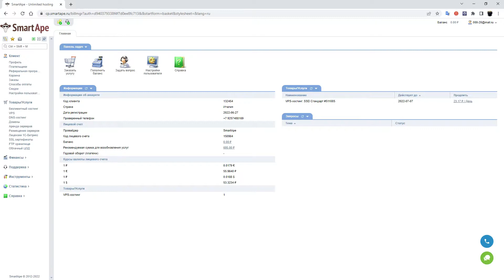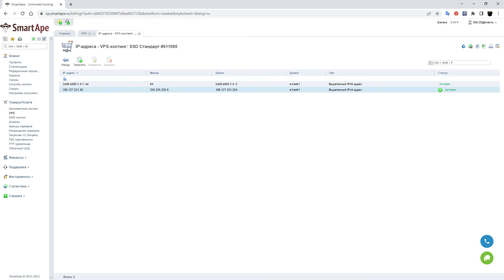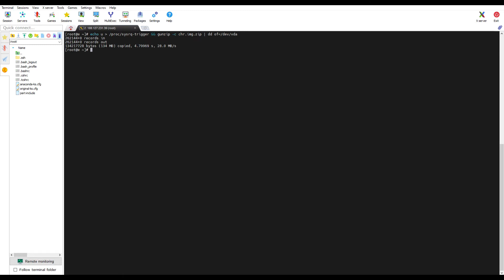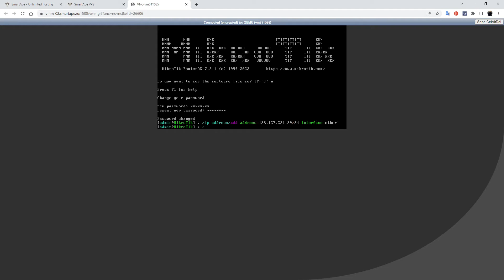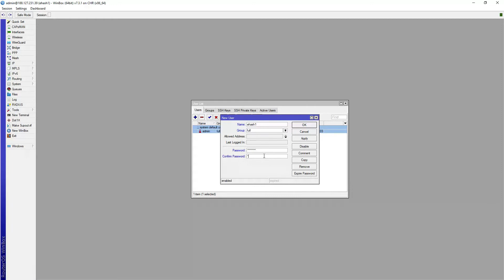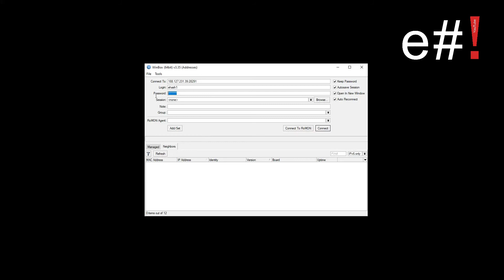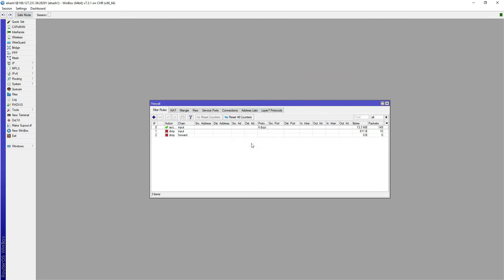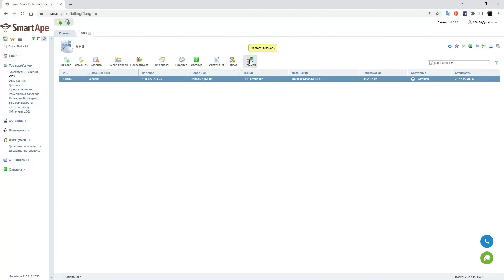Mikrotik на VPS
Превращаем недорогой виртуальный сервер в производительный роутер, который можно будет использовать для VPN, собственного выделенного IP или объединения удаленных пользователей без применения дорогостоящих решений

Всего несколько команд и виртуальный сервер превратится в виртуальный роутер
Используя эту инструкцию и команды из Телеграм-канала все также просто как установить приложение из Apple Store.
Так же команды можно посмотреть в первом закрепленном комментарии

В следующих роликах рассмотрим настройку различных видов VPN.

тайм-коды
00:00 Введение, для чего все это
00:48 Настраиваем VPS
01:31 Подключаемся по ssh
01:45 Скачиваем дистрибутив CHR
02:06 Распаковка и установка имиджа
02:16 Начальная настройка виртуального Mikrotik
03:13 Подключение по winbox
03:52 настройка DNS
04:06 изменяем Identity
04:24 настраиваем безопасность
04:50 отключаем ненужное
05:41 изменение порта winbox
06:08 настройка firewall
07:10 Лицензирование RouterOS
07:44 Роутер готов к работе
07:52 Возвращаем все в исходное состояние